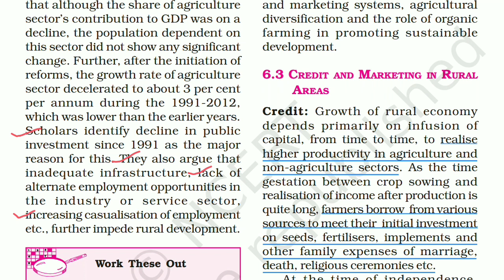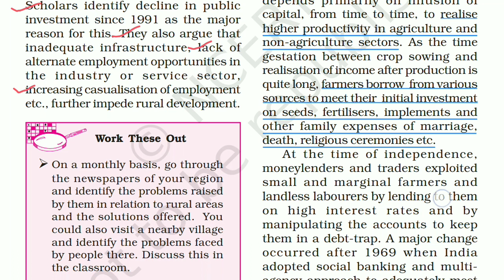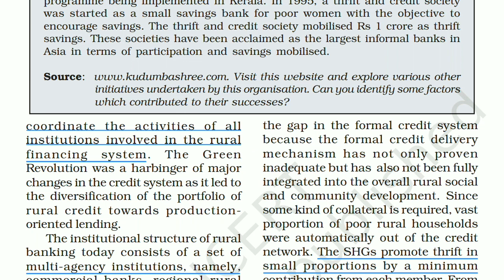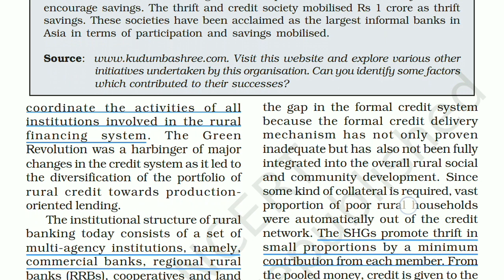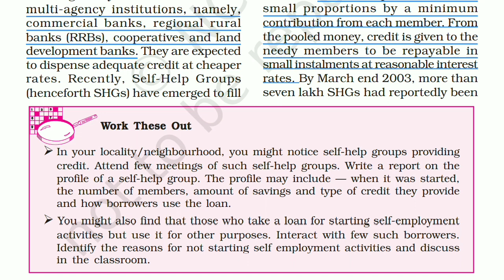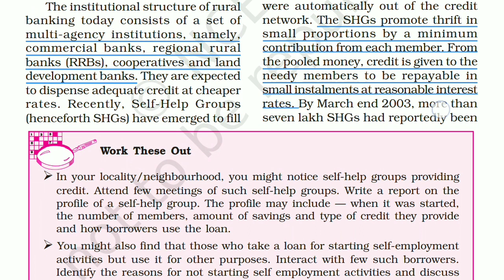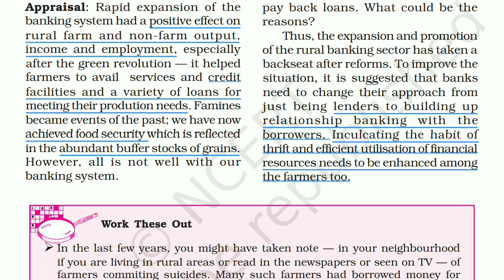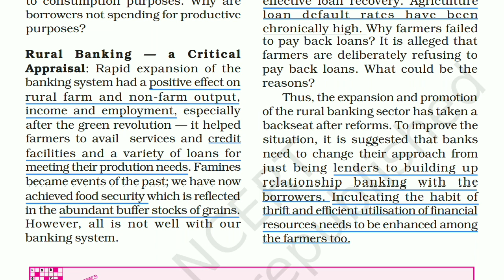Rural development chapter 6 Indian Economic Development | Part 2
Rural development class 12 Economics Chapter 6 of Indian Economic Development
Credit in rural development
Sources of credit in rural India